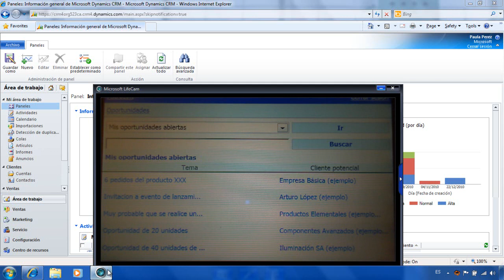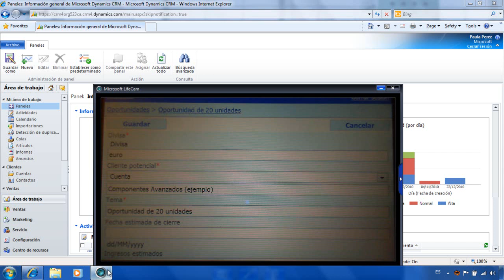Demo CRM - Movilidad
Microsoft Dynamics CRM 2011 le ayuda a aumentar la productividad de sus empleados al permitir el acceso a la información, como si estuviera en su mesa de trabajo, en cualquier momento y lugar y desde cualquier dispositivo móvil.